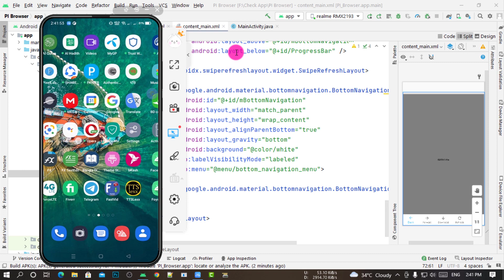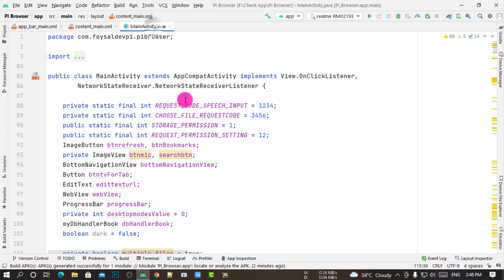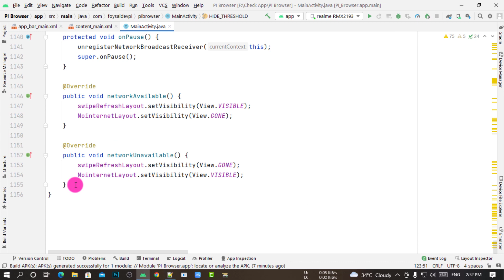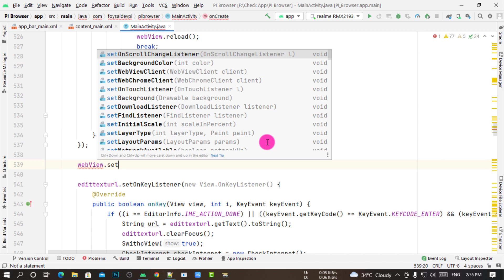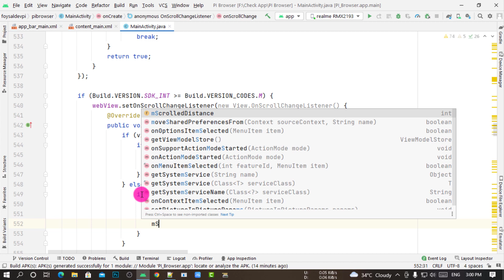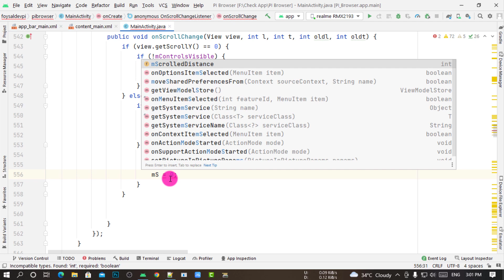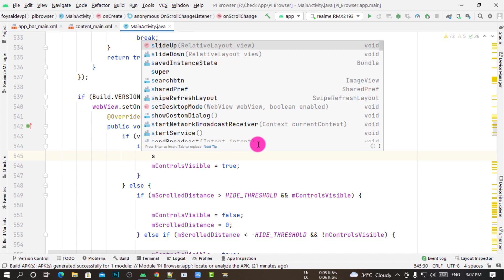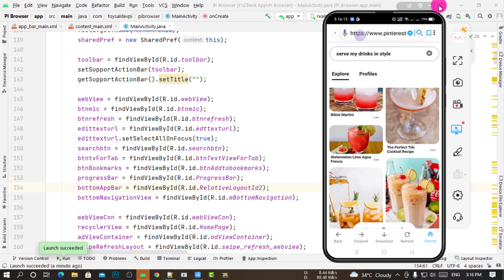Hide & Show bottomNavigationView on Scroll WebView | WebView Scroll Hide or Show bottomNavigation